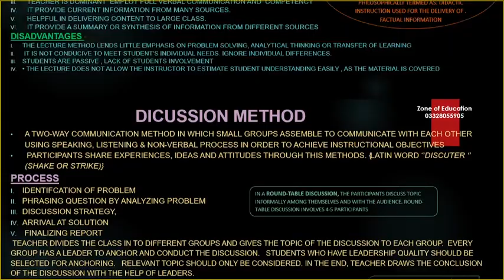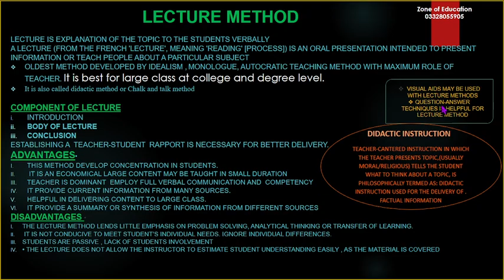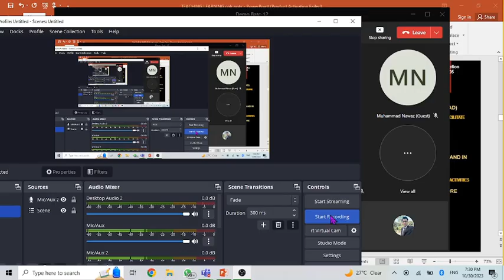Lecturing || Lecture Method of Teaching ||Merits and demerits of lecturing || Process of lecturing